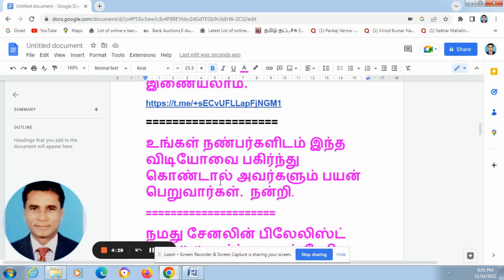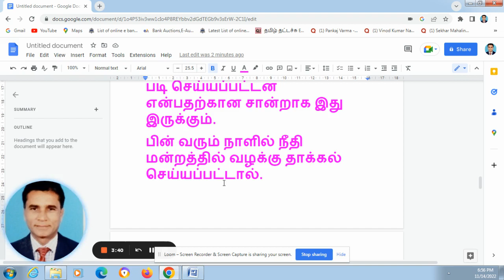sarfaesi act tamil,சர்பாசி சட்டம் தமிழில்,பிஸிக்கல் பொசசன்,சிம்பாலிக் பொசசன், நோட்டீஸ்,லீகல் நோட்டீஸ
s.no-1478
டெலி கிராம் லிங்க் கொடுத்து இருக்கிறேன். இதில் இணையுங்கள்